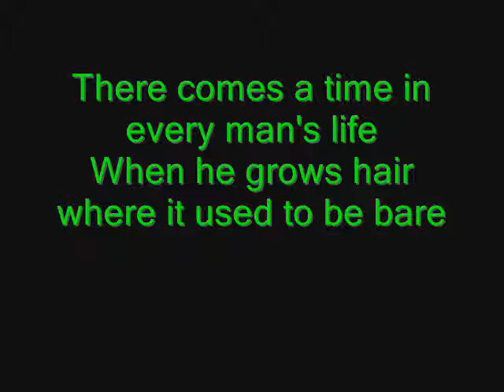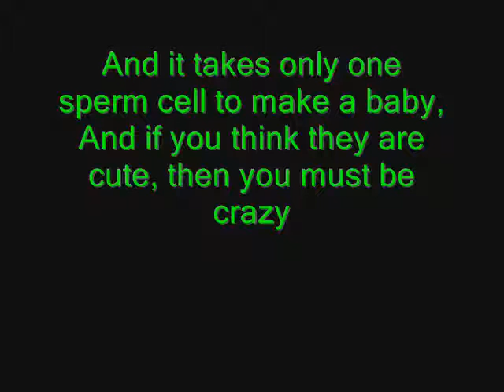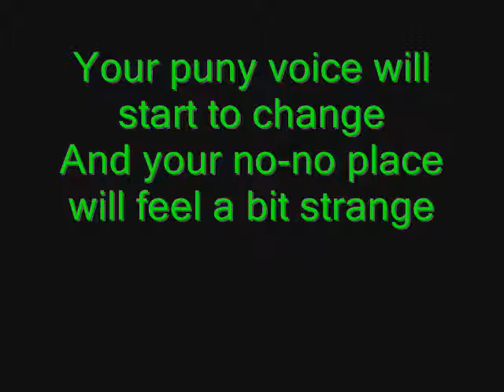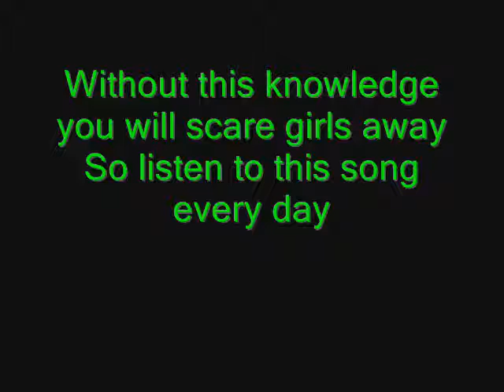sex ed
sex ed by i set my friends on fire(:
enjoyy